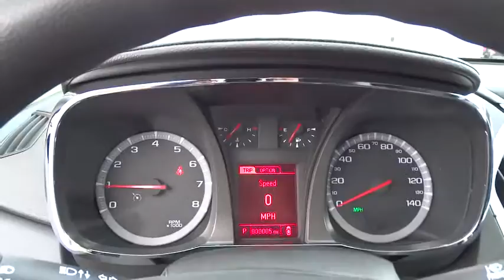2016 GMC Terrain Christiansburg VA, Blacksburg VA, Princeton WV, Beckley WV, Roanoke VA 2V335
2016 GMC Terrain